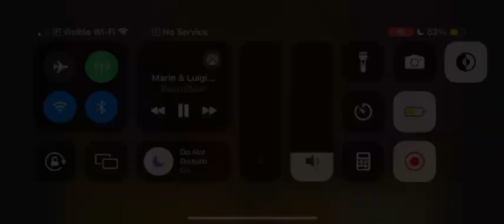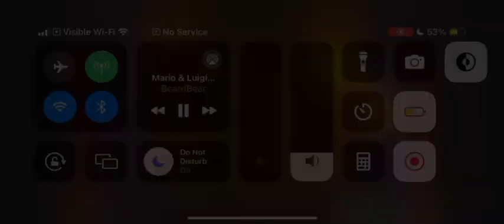[Superstar Saga + Bowser’s Minions] Ep. 15- One Down, Three to Go!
ALL CUTSCENES AND BOSSES ARE FROM BEARDBEARS PLAYTHROUGH